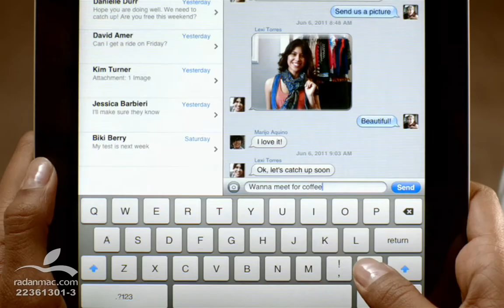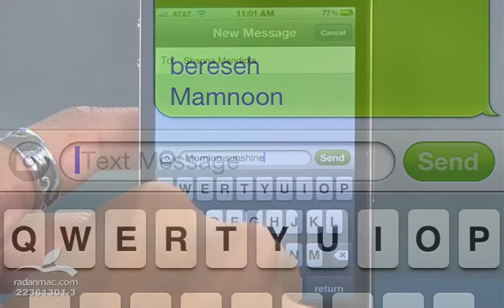99. New in iOS 5 - iMessages - Persian